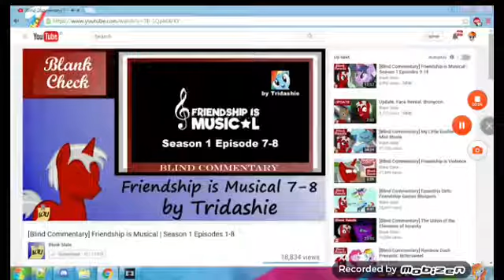Black check react at his self